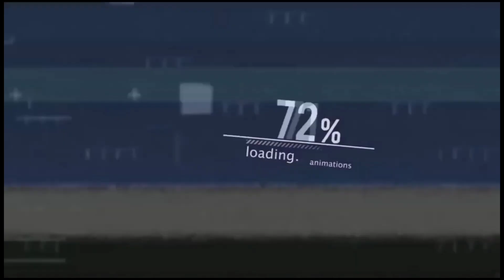সম্পূর্ণ ২টি লাক্সারি ফার্নিচার বেডরুম-সেট ||ডেলিভারি চার্জ সহ ম্যাট্রেস ফ্রি || New bedroom package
Shop Address:
Ashik Furniture / আশিক ফার্নিচার
↪️ Location: মজুমদার মার্কেট,শাহ্জালাল ইসলামী ব্যাংকের পাশে, উত্তরখান মাজার রোড,উত্তরা, ঢাকা-১২৩০

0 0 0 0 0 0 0